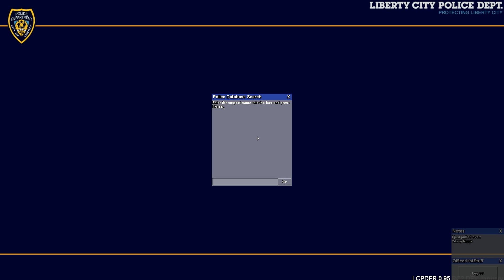LCDoJ | Patrol 145 - Speed Radar Union Drive Highway (Relaxed)